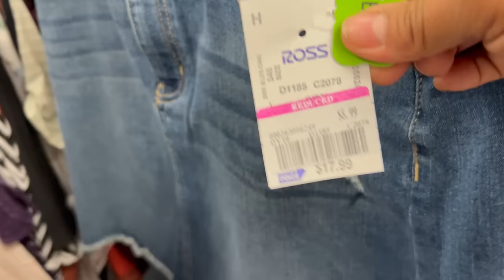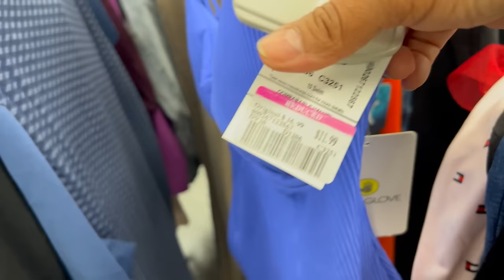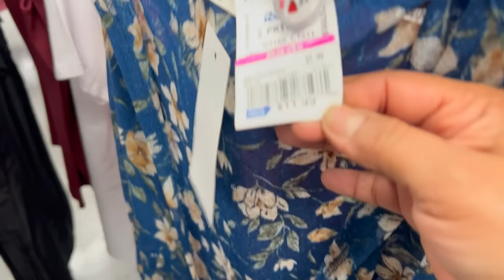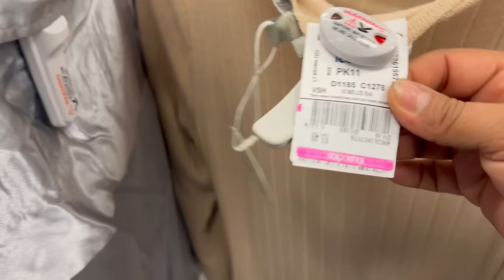Gran Lunes De Rebajas En ROSS‼️ Toda La Tienda En Descuento😱